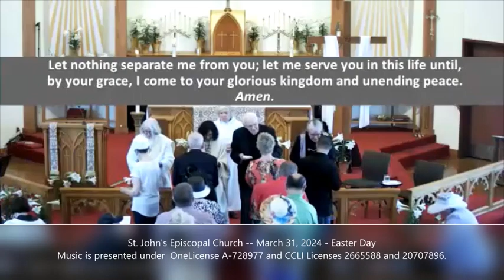St. John's Episcopal Church, Austin, TX - March 31, 2024, Easter Day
The English Language service for Easter Day, March 31, 2024.

Music is presented under  OneLicense A-728977 and CCLI Licenses 2665588 and 20707896.

for more information about St. John's.